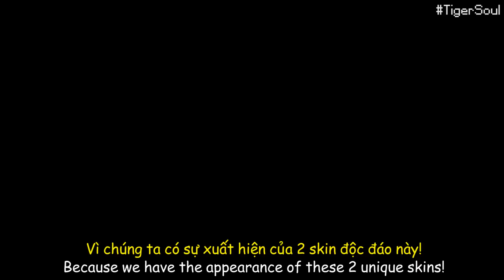2 Most Unique Skins in Summer Update Soul Knight!